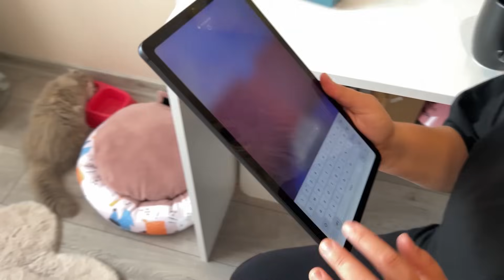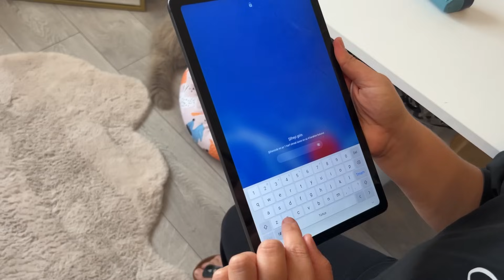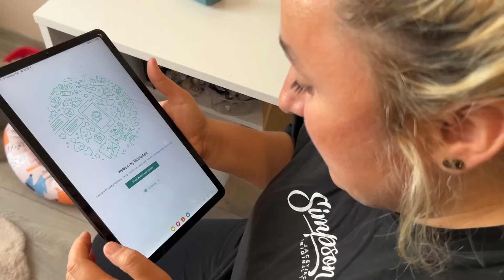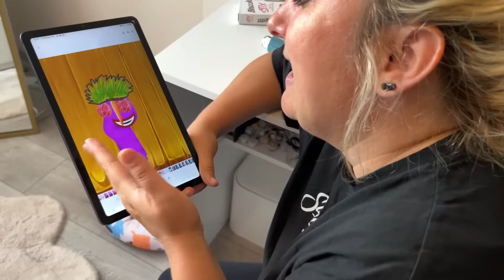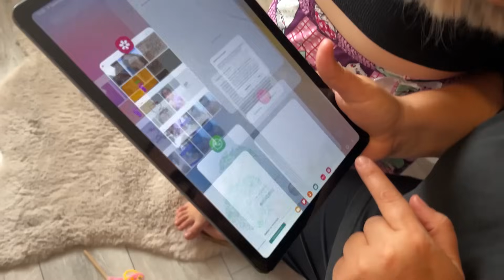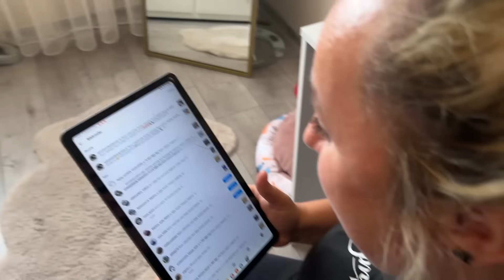ASLI YARENİN TABLETİNİ KARIŞTIRDIK !!ÇOK KIZDI ÇILDIRDI!!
ASLI YARENİN TABLETİNİ KARIŞTIRDIK !! KAPIYI KIRDI!!